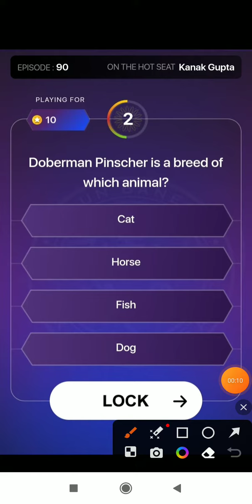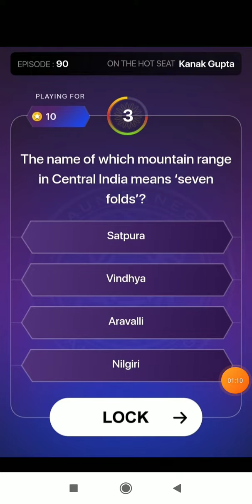KBC Super Sandook Questions // 15 DEC 2023